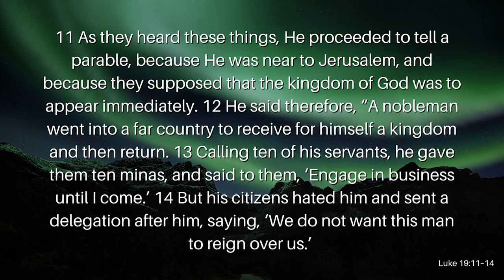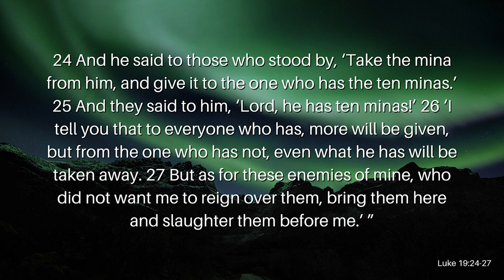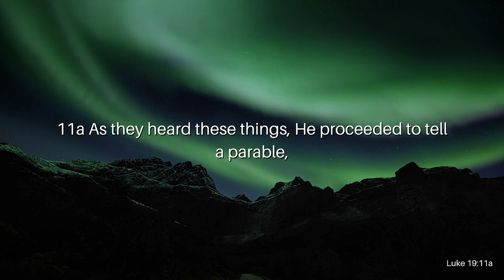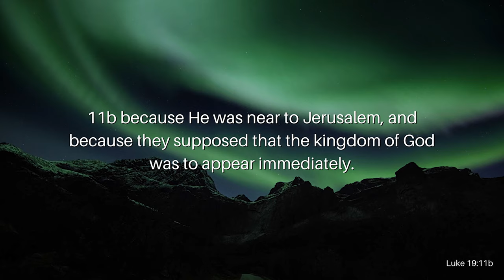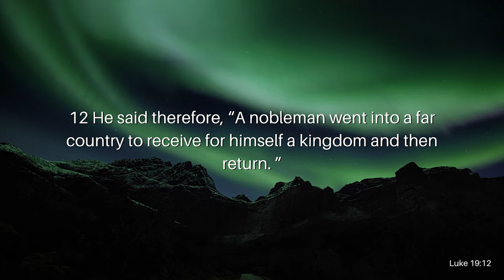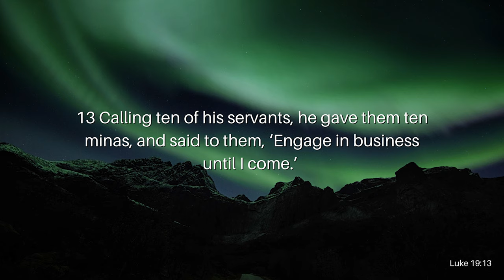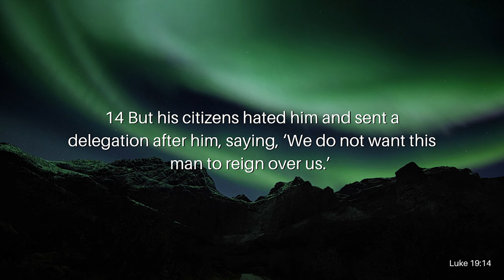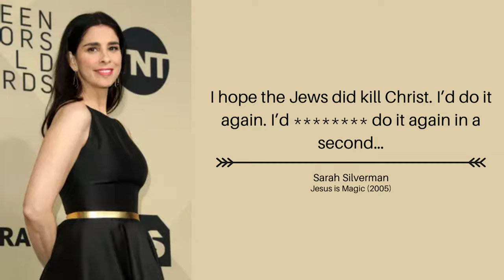The Price of Doing and the Cost of Ignoring Pt. 1: Rewards and Consequences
2000 years ago, Jesus ascended into Heaven but promised that He would one day return. As we wait for Jesus' return, what are we, Christians, supposed to do? Does it matter what we do? Do Christians have a call (job) to do while we wait for Jesus to return? If we do, what is that call, and what will happen if we don't fulfill it? Join Reverend Kenny Yates as he opens our eyes to the importance of doing the will of God during these last days in his message, The Price of Doing and the Cost of Ignoring Pt. 1: Rewards and Consequences.

Verses Used:
Luke 19:11–27
Luke 19:9–10
Proverbs 11:30